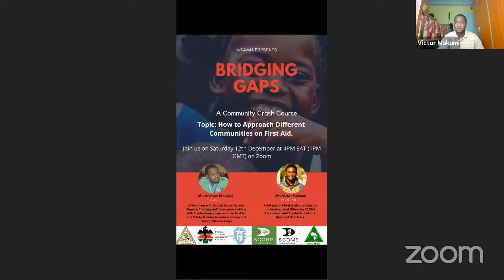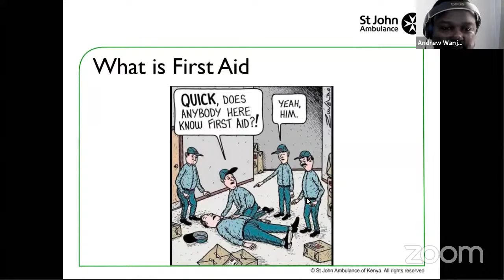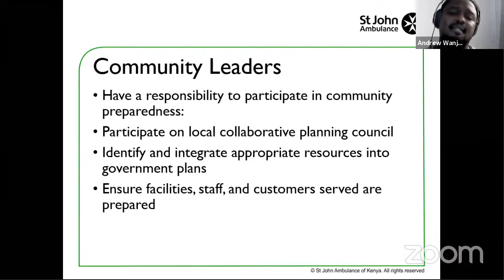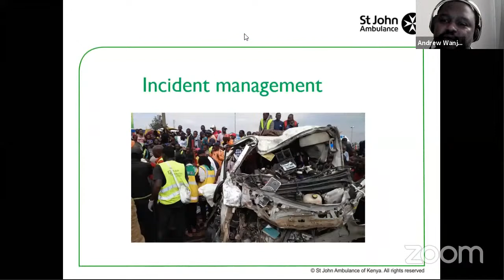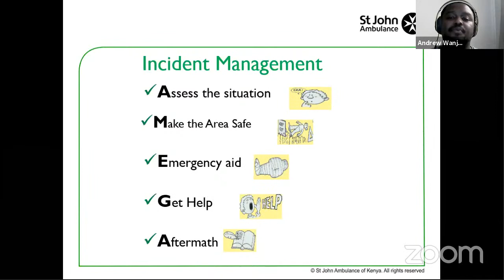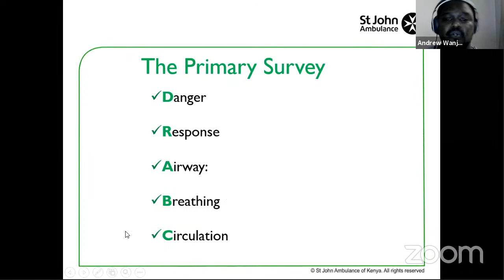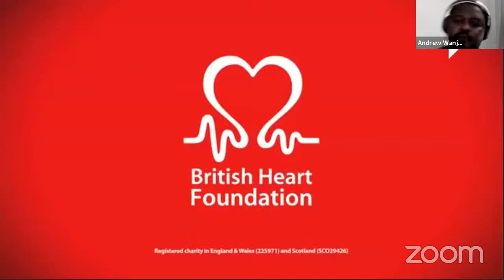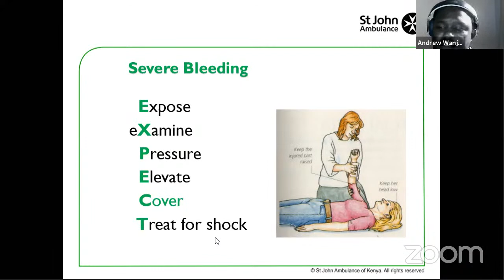Community Crash Course